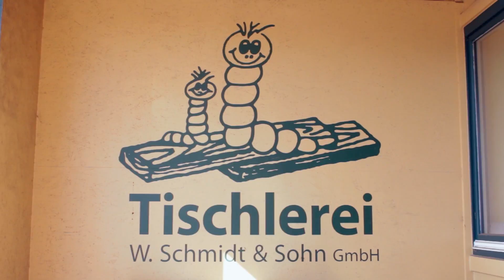Tischlerei W. Schmidt - Kurzversion